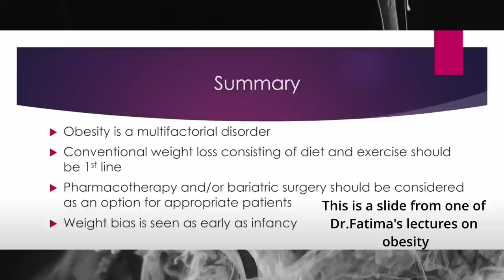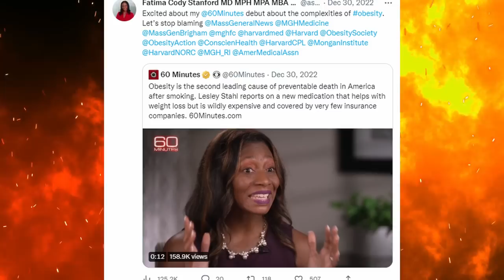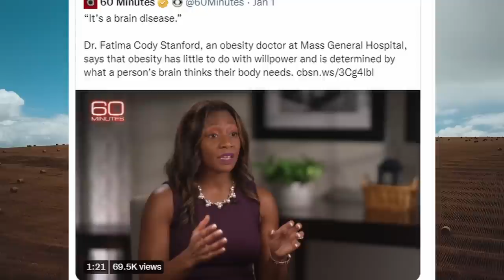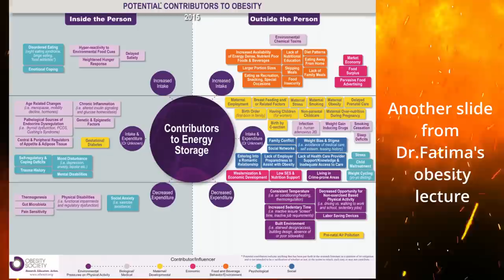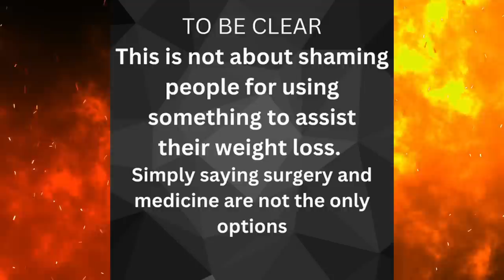Fat Acceptance Puts the " i " in Rac*st - Fat Acceptance TIKTOK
Hey again! Checking out some more Fat liberation tiktok today and talking about it. Let me know your thoughts on the video, and if you liked it. Thanks!

PLEASE READ
for any of the creators videos. This video is for entertainment only. This is my perspective as someone who is passionate about fitness
and health, and holds the opposite perspective.